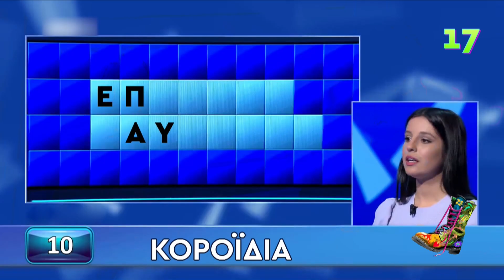Ράδιο Αρβύλα | Τροχός της τύχης με έπαθλο καύσιμα | Top Επικαιρότητας (23/2/2023)